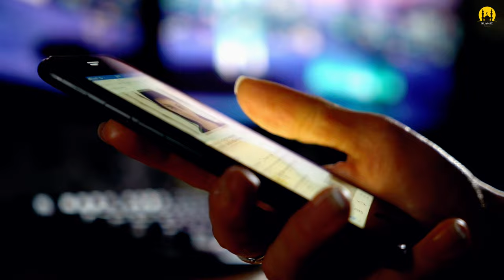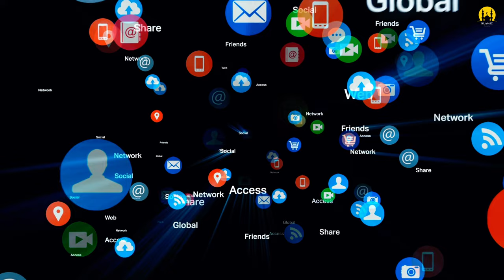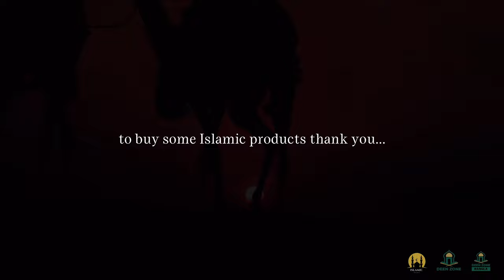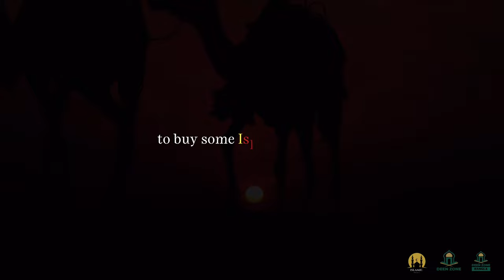EVIL EYE CAN DESTROY YOUR MARRIAGE! - ISLAMIC MOTIVATION